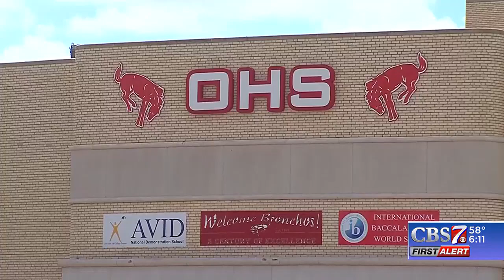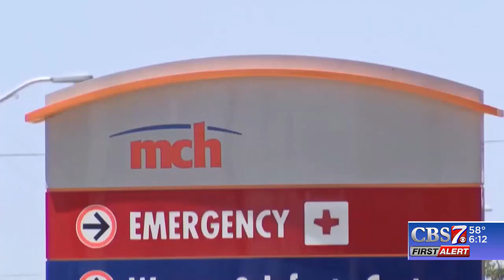Part 1: DeJuan Green’s Comeback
Watch for Part 1 of DeJuan Green's comeback story